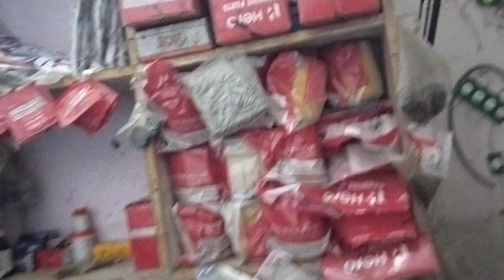dosto nafees electrical jamdoli